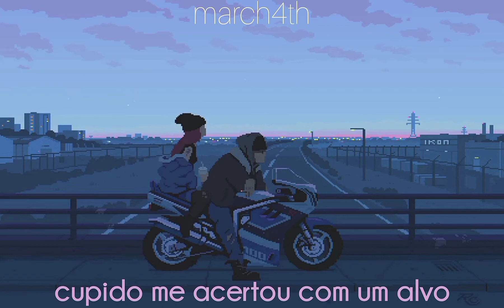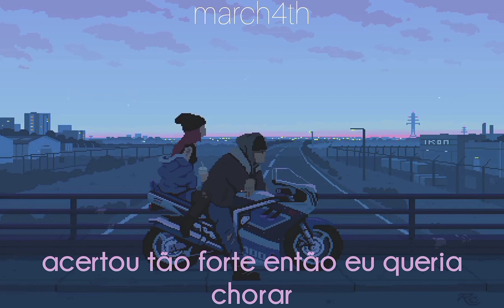SEB - seaside_demo | [Tradução]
Hi, baby do you wanna be mine
Maybe we can see the seaside
Wanna kick it with you (I cant even lie)

Cupid hit me with a bullseye
Hit hard so I wanted to cry
Girl, I wanna be with you

I wanna pick you up
Picnics in the back of my pick up truck
Got drinks and movies and snacks for us
Kissing on ya neck like Dracula

I need some blood
With some of your love
We can live forever
You don't ever got to run

It's already half past two
And baby girl just to tell the truth
I don't really like the sky

Who are you on the phone
When you typing
Is ya man at home
Y'all be fighting
Girl you need something new
(Well, I said)